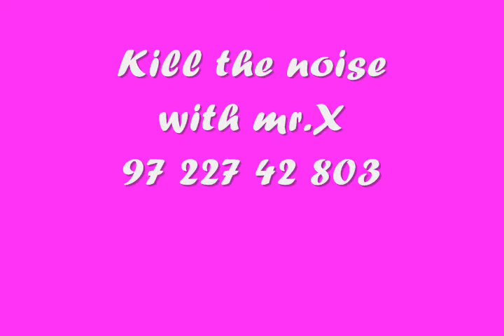Yash sharma Mr.X (kill the noise)